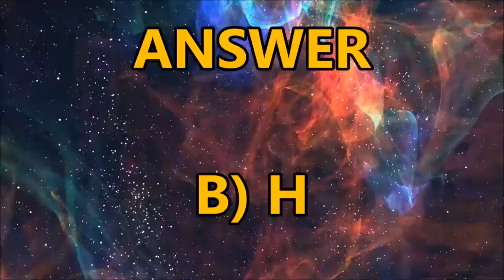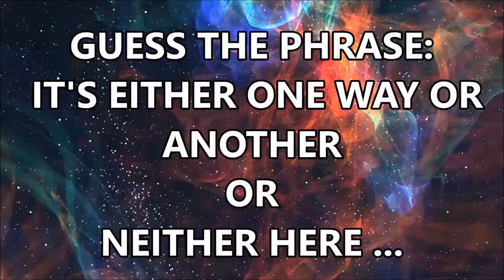EP#30 WHAT IS THE CAPITAL CITY OF FRANCE?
10QWIZ is a quiz with 10 questions to test your general knowledge. If you're up to the challenge, then this is the place for you. 10QWIZ  is uploaded daily from Monday to Friday at 9 p.m. CET. So, enjoy.

knowledge
knowledgeable
10 questions and answers
10 questions and answers in english
weekday quiz
daily quiz
iq test